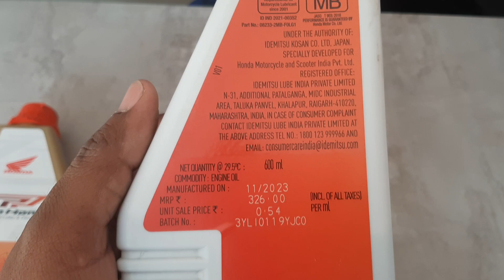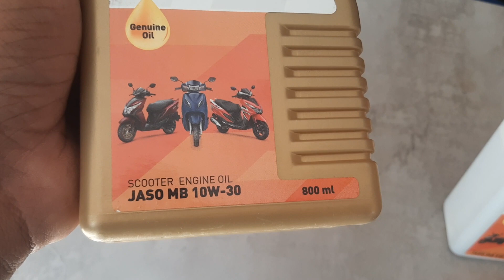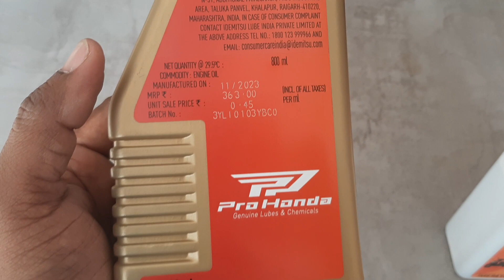Honda genuine oil price Activa bs6 genuine oil Activa bs4 genuine oil Activa engine oil capacity